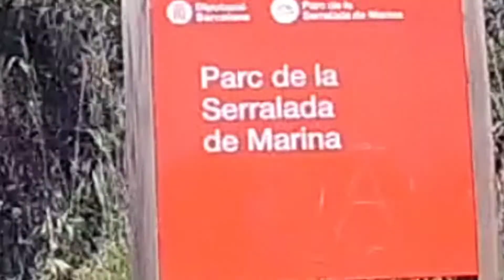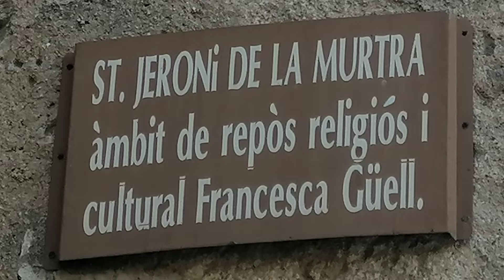Creu de Montigalà i Monestir de Sant Jeroni de la Murtra 7-5-22